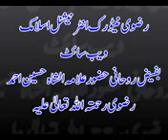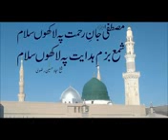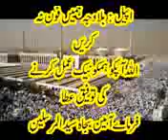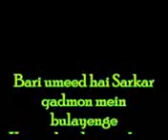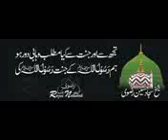New naate paak 2017 Jamal goddavi sb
Jamal goddavi